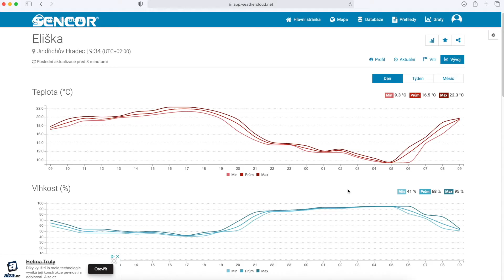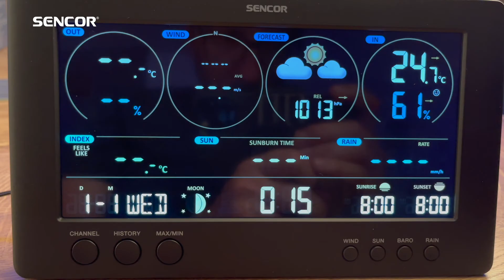Unboxing Sencor meteostanice SWS 12500 Wifi studio 1 titulky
Meteostanice SWS 12500 WiFi
Podpora globálních veřejných meteorologických platforem „Weather Underground“ a „Weathercloud“
Publikování údajů o místní meteorologické stanici na veřejných meteorologických platformách
Podpora chytrých zařízení, online přístup k datům a historii
TRUE BLACK Barevný LCD displej s úhlopříčkou 8,4" (21,4 cm)
Nastavení kontrastu LCD displeje pro přizpůsobení úhlu pohledu
Předpověď na 12 ~ 24 hodin založená na změně tlaku a teploty vzduchu
Ikona předpovědi počasí (slunečno, oblačno, zataženo, déšť, bouřka, sněžení)
Měření vnitřní teploty a vlhkosti s indikátorem komfortu a vývoje
Měření venkovní teploty a vlhkosti s indikátorem vývoje
Barometrický tlak v relativních a absolutních hodnotách
(hPa, inHg, mmHg)
Rozsah měření vnitřní teploty: -5°C až +50°C
Rozsah měření venkovní teploty: -40°C až +60°C
Rozsah měření vnitřní vlhkosti: 1% až 90% RV
Rozsah měření venkovní vlhkosti: 1% až 99% RV